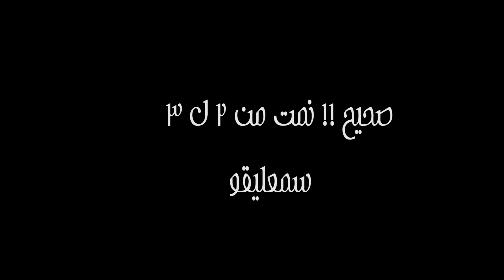لازم أعيش :D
التحدي التاني بداية اليوم الساعه 4 صباحاً . لمدة 30 يوم
إلزام مفيد .
عُبارة عن إلزامات (تحديات) من أجل سهولة إتخاز القرارات و الحفاظ عليها .